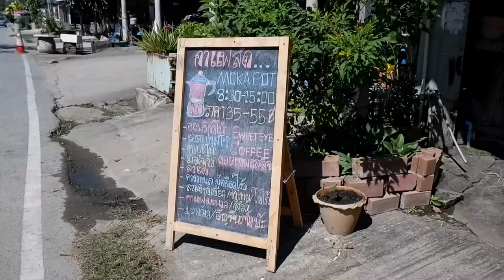ASMR Cafe Vlog ร้าน​ Sweeteye​ Coffee​ นครปฐม ไอเดียสร้างอาชีพร้านกาแฟ Slow Bar | Tasty Street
Nakornpathom
Location : Thailand